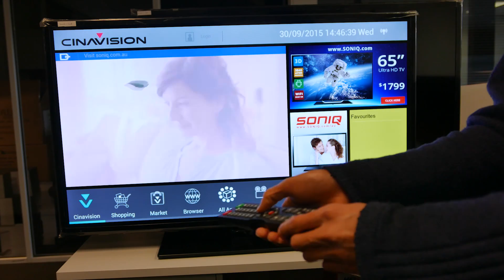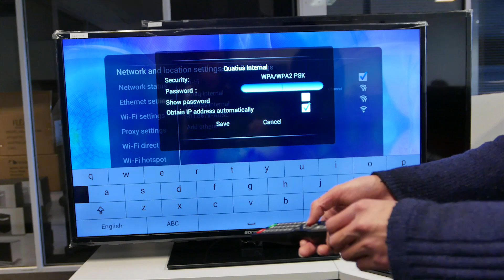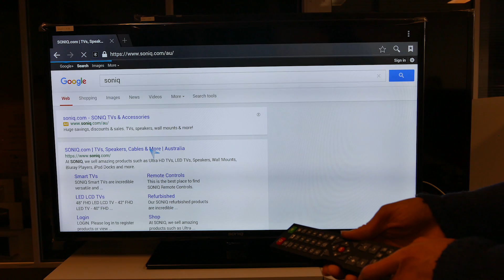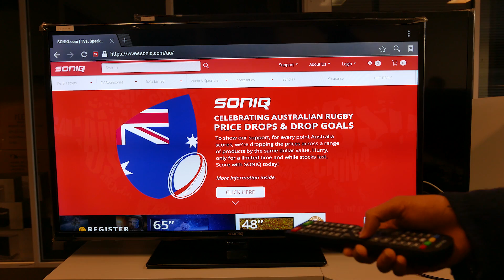SONIQ UNIVERSAL REMOTE CONTROL (QT1E)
This remote replaces all SONIQ Smart TV remotes (QT166, QT155, QT155S). It has the HOME button for full screen display. It takes batteries and does not require charging. It does not require an RF dongle or to be paired with TV. While a keyboard is not available on QT1E, a virtual keyboard can be displayed on the screen to enter the necessary characters. For example, the blank field to enter a password to connect to internet by Wi-Fi can be selected using the directional arrows. The OK button surrounded by these arrows can then be pressed to display the virtual keyboard. From there on, the necessary characters are selected accordingly.